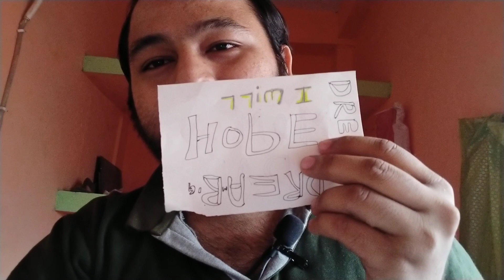Feeling before appearing in CA Final Exam || Last Minute Motivational before CA Exam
Hey guyz first of all Thank you for showering love 🤗.

If you are going through same feeling (Nervousness,Excitement all mixed) it's very normal, just keep going, your hardwork will be paid off.. 👑🎓

These channel will be containing videos of ca student journey of 4 month before ca final exam .How he deal with all situation ,what problem he face during 4 month ,what study plan he makes and lets see he will be able to crack the exam or not.Hope good for him😄.

Welcome to the family  of ca mile🙌🏻

Follow(jaruri nhi jindagi k ek panna ho kuch panna alag alag kitabo ma bhi hai 😀 so follow me on various platforms sukuriya 😊):-